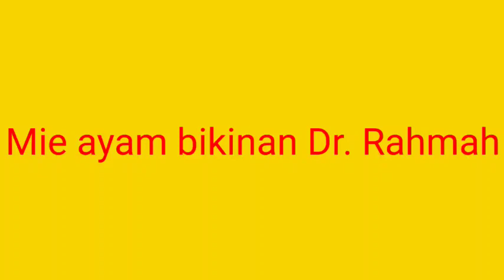Mie ayam Bikinan Dr. Rahmah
makanan sehat